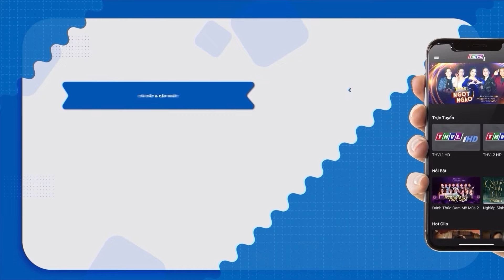MẸ CHỒNG ĐỘC TÀI DUNG TÚNG CON TRAI NGOẠI TÌNH | PHIM TRUYỀN HÌNH VIỆT NAM | PHIM VIỆT NAM HAY 2024